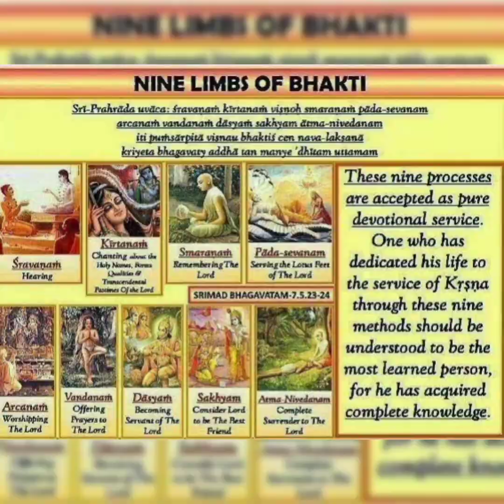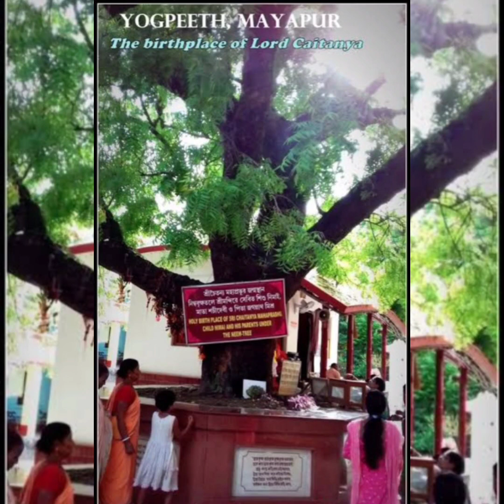Glories of Navadvipa and birthplace of Chaitanya Mahaprabhu (Antardvipa)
Any girls, ladies interested to join our vaishnavi group to learn/ participate many activities like in singing,  dance, drama, meditation,  learning Bhagavad Gita, making dresses,  jewelry,  garlands for Lordships at Temple and many more interesting activities to enhance one's personality! :)

This video gives information on
--How Navadvipa was created?
--What are the nine islands associated with 9 limbs of Bhakti?
--How Antardvipa got its name?
--Which is the place where Chaitanya Mahaprabhu appeared?
and other important places at Antardvipa.

--Navadvipa means nine islands
Navadvipa created by Radharani and also called as New Vrindavan

 --The nine islands associated with 9 limbs of bhakti
1) Antardvipa, Sri Mayapur (surrendering everything);
2) Simantadvipa (hearing);
3) Godrumadvipa (chanting);
4) Madhyadvipa (remembering);
5) Koladvipa (serving the lotus feet);
6) Ritudvipa (worshipping);
7) Jahnudvipa (praying);
8) Modadrumadvipa (being a servant); and
9) Rudradvipa (being a friend).

--Birthplace of Chaitanya Mahaprabhu is under neem tree at Yogapeeta,  Antardvipa.

--Srivas Angan is birthplace of Harinaam Sankirtan
Srivas Thakur is Narada Muni

--Advaitha Bhavan is place where he called for Krishna  to come and save people of Kali yug
Advaitha acharaya is MahaVishnu and Sada Shiva combined

--Gadhadhara Angan -- Gadhadhara Pandit is incarnation of Radharani and was absorbed in Krishna katha.

-- Chaitanya math -- Radha Kund,  Shyam Kund, Giri Govardhana is found here

-- Murari Gupta House -- Murari Gupta is Hanuman and was dear to Chaitanya Mahaprabhu

-- Iskcon Mayapur temple is at Antardvipa